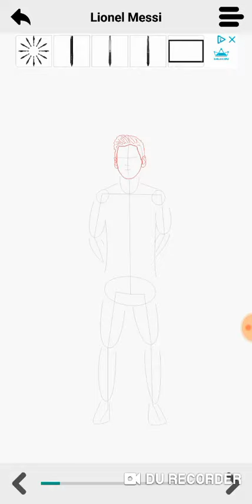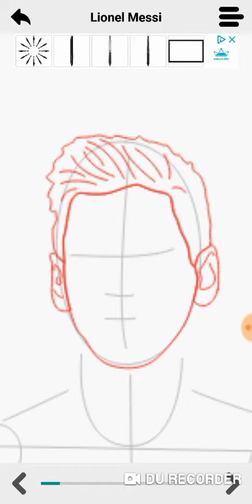Draw Lionel Messi lionelmessi drawmessi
Draw Lionel Messi

-Apprenez à dessiner des joueurs de football célèbres
-Erfahren Sie, wie Sie berühmte Fußballspieler zeichnen
-Aprende a dibujar futbolistas famosos.
-Impara a disegnare famosi calciatori
-Узнайте, как рисовать известных футболистов
-Aprenda a desenhar jogadores de futebol famosos
How to Draw Alisson Becker
How to Draw Paulo Dybala
How to Draw Neymar
How to Draw Yann Sommer
How to Draw Yaroslav Rakitsky
How to Draw Volkan Babacan
How to Draw Timothy Howard
How to Draw Taras Spanenko
How to Draw Stephan Lichtsteiner
How to Draw Rodrigo Bentancur
How to Draw Raheem Stirling
How to Draw Omar Toprak
How to draw Nuri Sahin
How to Draw Martin Caceres
How to Draw Luis Suarez
How to Draw Kyle Walker
How to Draw Jozy Altidore
How to Draw Joe Hart
How to Draw Isco
How to Draw Harry Kane
How to Draw Haris Saferovic
How to Draw Gerard Pique
How to Draw Evgen Konoplyanka
How to draw Emre Mor
How to Draw Edinson Cavani
How to Draw DeAndre Yedlin
How to Draw David Silvia
How to Draw David de Gea
How to Draw Christian Pulisic
How to Draw Bobby Wood
How to Draw Arda Turan
How to draw Andriy Yarmolenko
How to draw Andriy Pyatov
How to Draw Alvaro Morata
How to Draw Richardo Rodriguez
How to Draw Virgil Van Dijk
How to Draw Thomas Muller
How to Draw Simon Kjaer
How to Draw Raul Jimenez
How to Draw Radamel Falcao
How to Draw Pione Sisto
How to Draw Olivier Giroud
How to Draw Mesut Ozil
How to Draw Memphis Depay
How to Draw Maxim Choupo Moting
How to Draw Mauricio Isla
How to Draw Mats Hummels
How to Draw Mario Mandzukie
How to Draw Manuel Neuer
How to Draw Luka Modiric
How to Draw Leroy Sane
How to Draw Leonardo Bunocci
How to Draw Kyllan Mbappe
How to Draw Kevin Strootman
How to Draw Kasper Schmeichel
How to Draw Juan Cuadrado
How to Draw Joel Matip
How to Draw Javier Hernandez
How to Draw Jasper Cillessen
How to Draw James Rodriguez
How to Draw Ivan Rakitic
How to Draw Hugo Lloris
How to Draw Hector Herrera
How to Draw Guillermo Ochoa
How to Draw Gianluigi Buffon
How to Draw Gary Medel
How to Draw Fabrice Ondoa
How to Draw Denejil Subasic
How to Draw Dejan Lovren
How to Draw David Ospina
How to Draw Daniele De Rossi
How to Draw Claudio Bravo
How to Draw Ciro Immobile
How to Draw Christian Zapata
How to Draw Christian Ericksen
How to Draw Carlos Vela
How to Draw Arturo Vidal
How to Draw Arjen Robben
How to Draw Antonio Candreva
How to Draw Antoini Greizmann
How to Draw Andreas Christensen
How to Draw Andre Frank Zambo
How to Draw Alexis Sanchez
How to Draw Alexandre Lacazette
How to Draw Thibaut Courtois
How to Draw Sergio Romero
How to Draw Sergio Aguero
How to Draw Romelo Lukaku
How to Draw Philippe Coutinho
How to Draw Marko Arnautovic
How to Draw Lionel Messi
How to Draw Heinz Lindner
How to Draw Fernandinho
How to Draw Enes Kanter face
How to Draw Eden Hazard
How to Draw Dries Mertens
How to Draw David Alaba
How to Draw Dani Alves
How to Draw Angel Di Maria
How to Draw Aleksander Dragovic
How to Draw Romelu Lukaku
How to Draw Kevin De Bruyne
How to Draw Mario Mandzukic
How to Draw Luka Modric
How to Draw Danijel Subasic
How to Draw Robert Lewandowski
How to Draw Lukasz Piszczek
How to Draw Lukasz Fabianski
How to Draw Kamil Glik
How to Draw Grzegorz Krychowiak
How to Draw Andreas Lacazette
How to Draw Christian Eriksen
How to Draw Rui Patricio
How to Draw Pepe
How to Draw Alan Dzagoez
How to draw Alexander Kokorin
How to Draw David Silva
How to Draw Granit Xhaka
How to Draw Haris Seferovic
How to Draw Ricardo Rodriguez
How to draw Joao Moutinho
How to Draw Bernardo Silva

Download Also
Eternal3D OnlineMuseum Museum Builder. Build your own @
Google Store